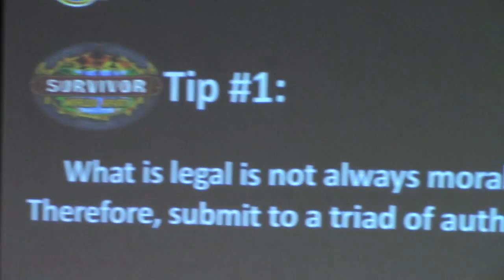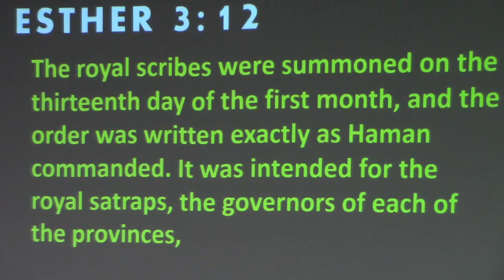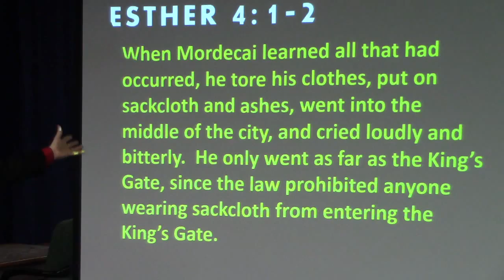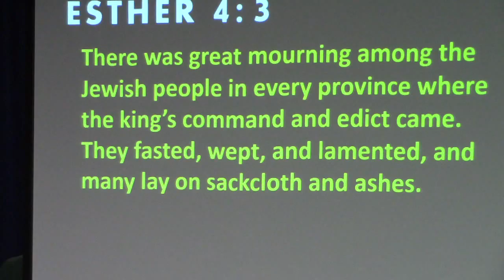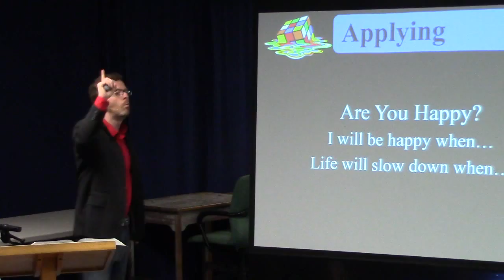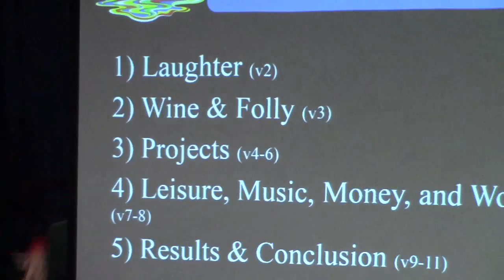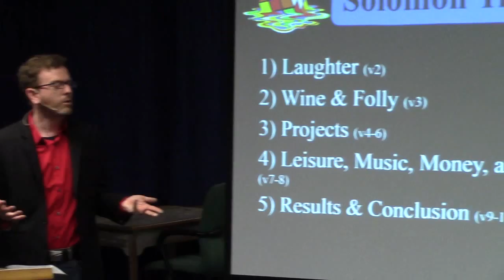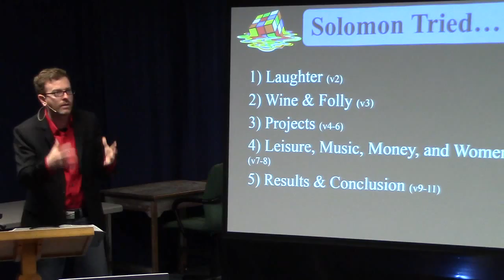Draw Close to Jesus - Esther 3:12-4:3 - Peter, Paul, & Esther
The struggles we face drawing close to Jesus.